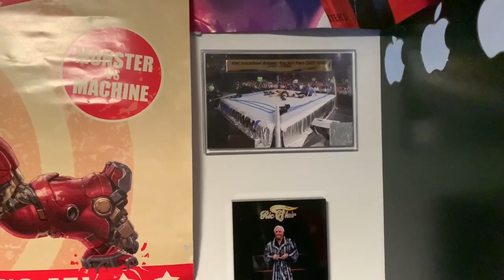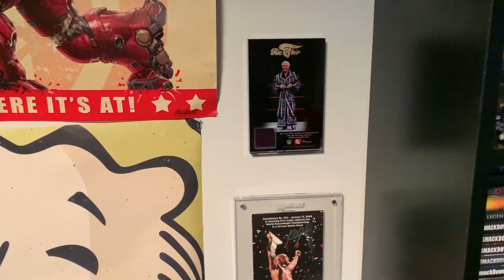WWE 2K20 RELEASE DAY VLOG!!